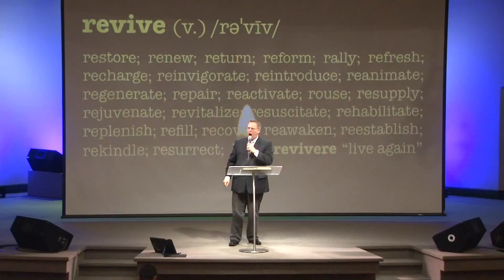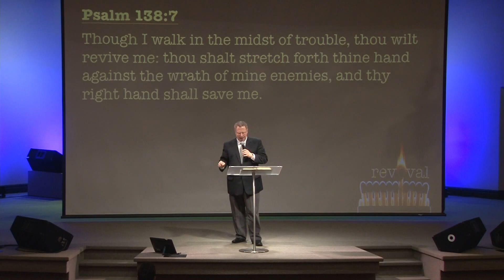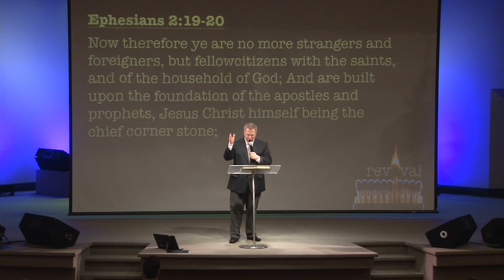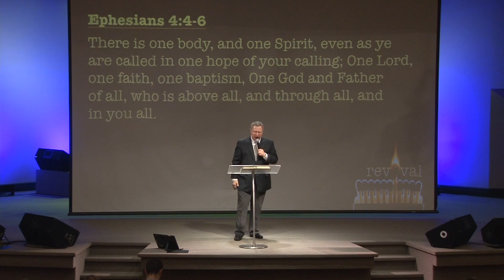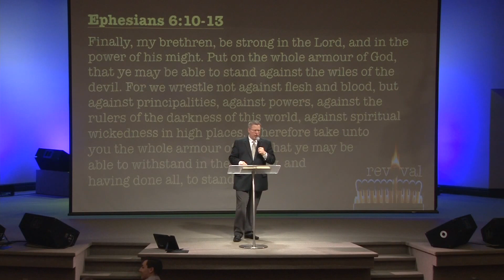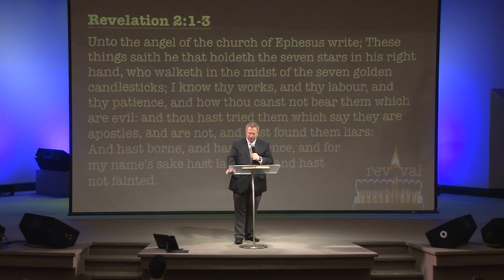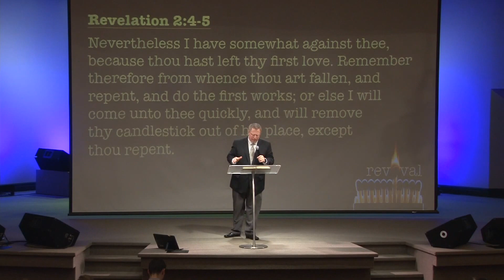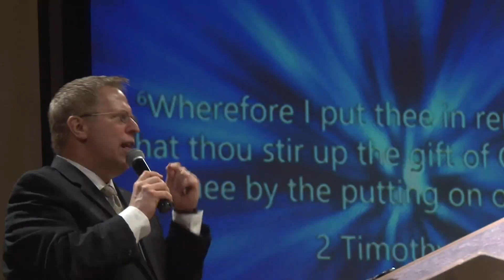"Revival" Part 2 - Pastor Raymond Woodward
Pastor Raymond Woodward preaching Part 2 of "Revival" on Sunday evening. March 26, 2017.